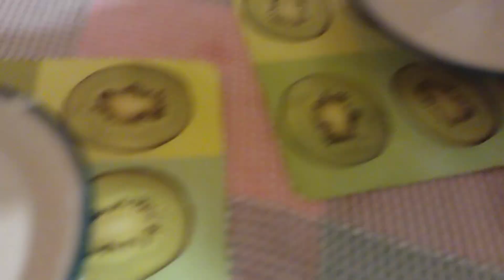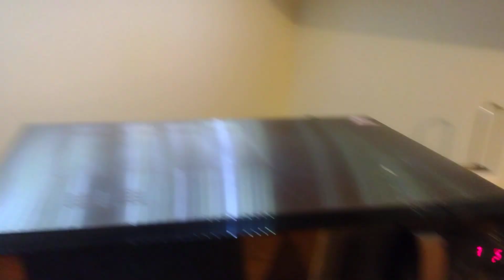Mukbang bułka tartą czy kasza manna.